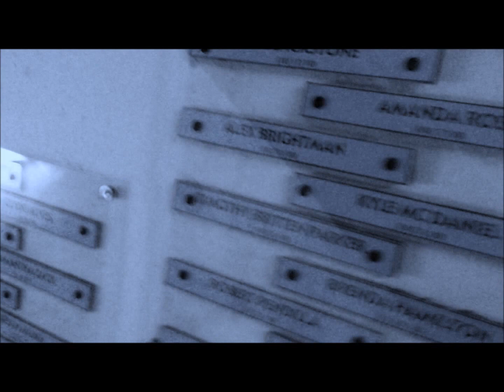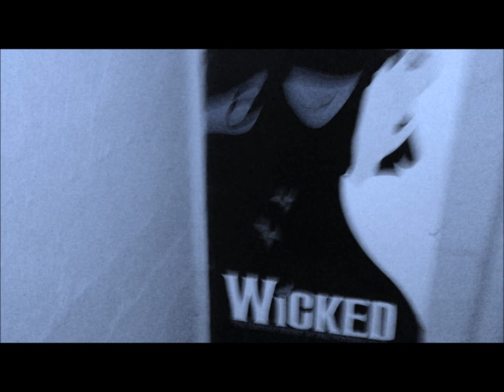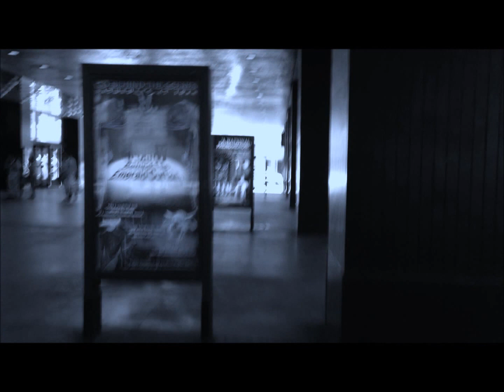"One Last Song" - F. Michael Haynie (Boq's Goodbye)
I'd like to thank the entire Wicked family. Thank you so much for all 312 shows! All my love. I will miss Oz.